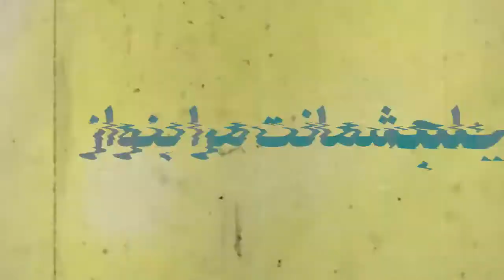mohammad ebrahim jafari/ ویدیو آرت زیبا و شنیدنی خاکستری با شعر استاد محمد ابراهیم جعفری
ویدیو آرت زیبا با شعر استاد محمد ابراهیم جعفری